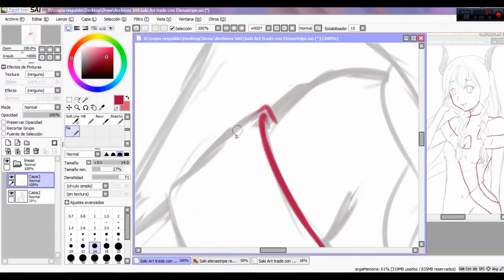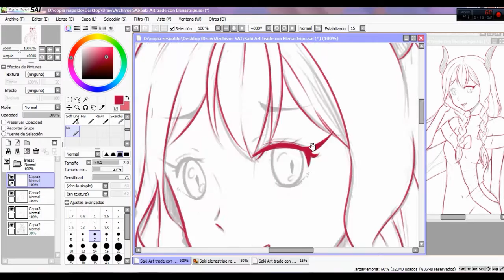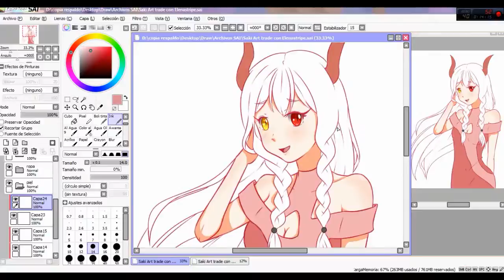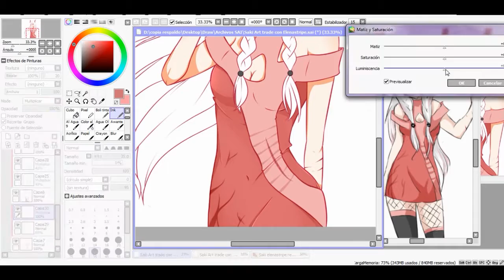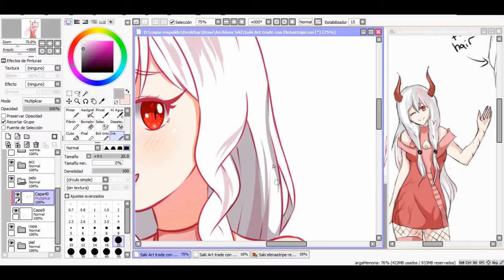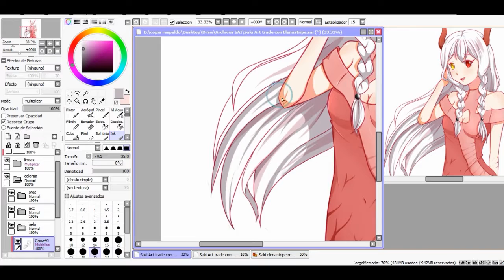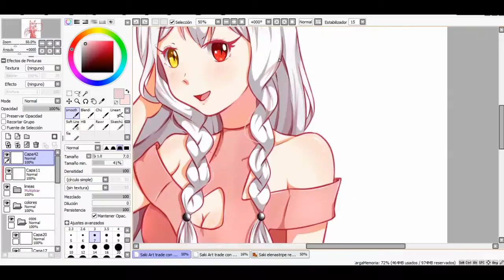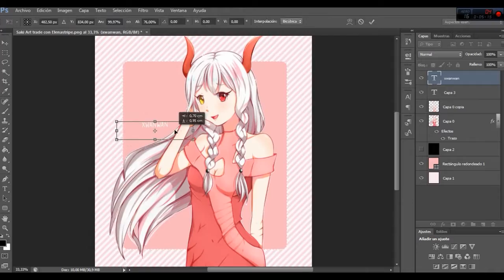Saki | Paint Tool Sai | Speedpaint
Girls with horns are love :'3

Caracter belongs to ElenaStripe on Deviantart.

. More Info .

Tablet Wacom Intuos Pro 2015 [Small]
Drawing: Easy Paint Tool Sai
Editing: Adobe Photoshop CS6
Recording: Mirillis Action
Video Editing: Sony Vegas Pro 10